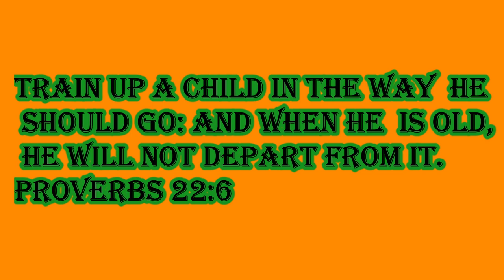Creek Bank Panfishing Bass Pro Creme lure kit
Took the boys out to help me make a video and had a great time fishing with the lure book/kit from bass pro called "everything you need to catch panfish". caught several crappie and bluegill.
bass pro bag episode 2